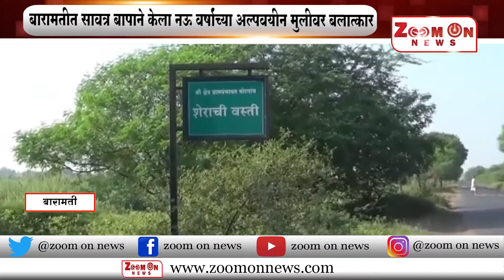बारामतीत सावत्र बापाने केला नऊ वर्षांच्या अल्पवयीन मुलीवर बलात्कार